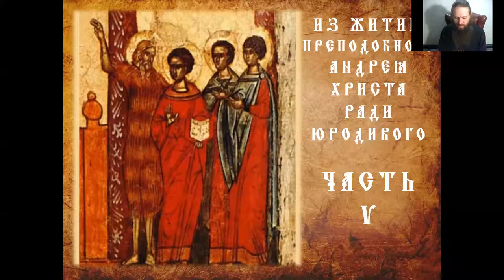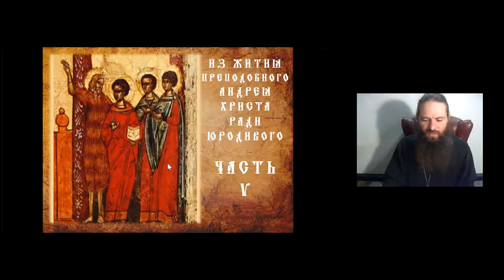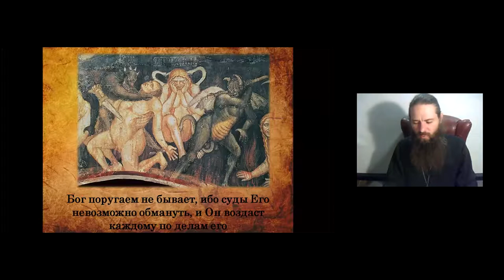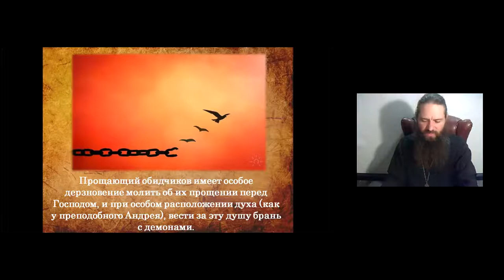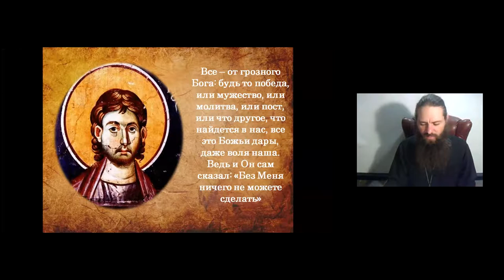Иерей Георгий Рогальский. Тема: Прп. Андрей Христа ради юродивый. 5-я часть. Ейская горница.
Иерей Георгий Рогальский приглашает вас на запланированную конференцию: Zoom.
Тема: Прп. Андрей Христа ради юродивый. Часть 5.
Время: ❗СЕГОДНЯ ❗22 сент. 2021 08:00 PM Москва